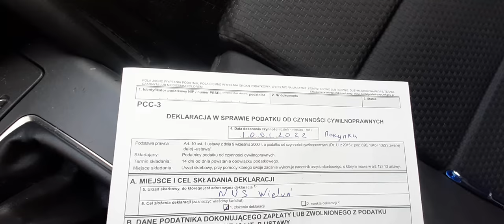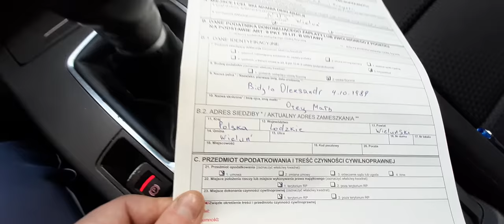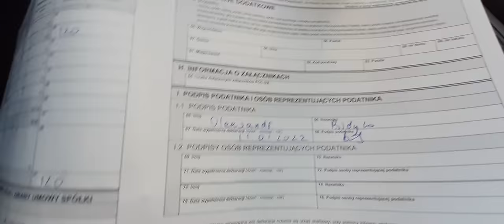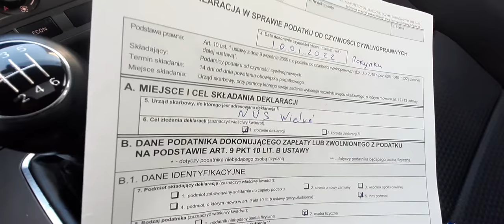PCC-3 налог на покупку авто в Польше,как заполнить!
Також ПІДТРИМАЙТЕ мій канал  shorturl.at/nyFU8

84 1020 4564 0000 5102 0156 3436
Oleksandr Bidylo